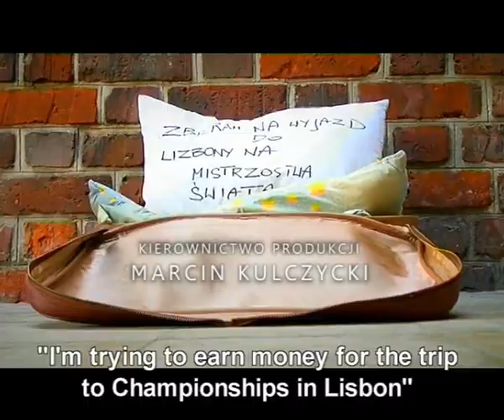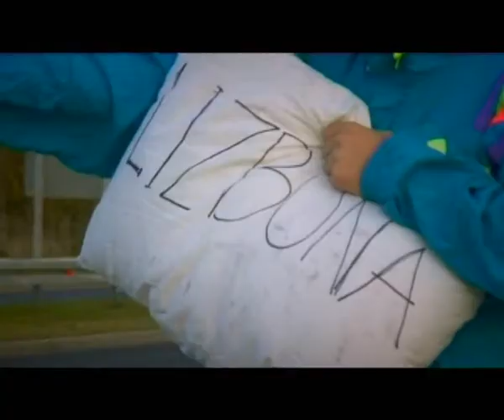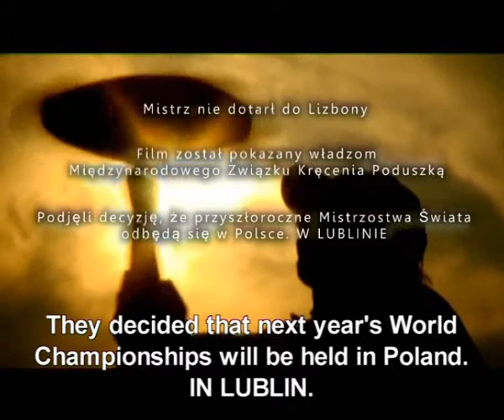Droga Mistrza.wmv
Film "Droga Mistrza" Kamila Krukowskiego na organizowany rzez Kinoteatr Projekt konkurs filmowy Lubelskie historie